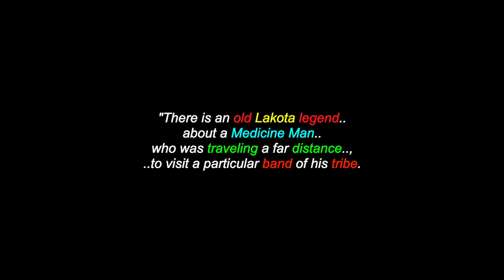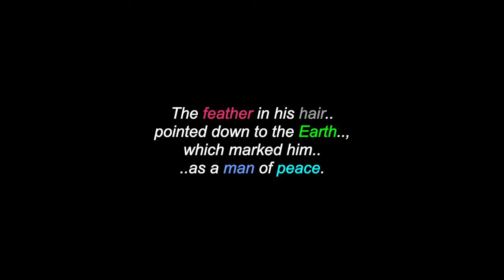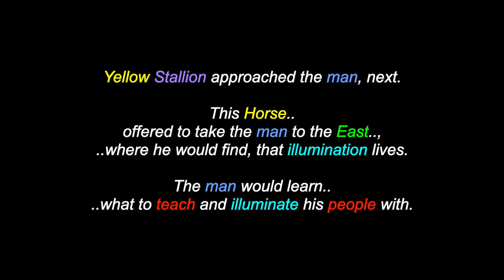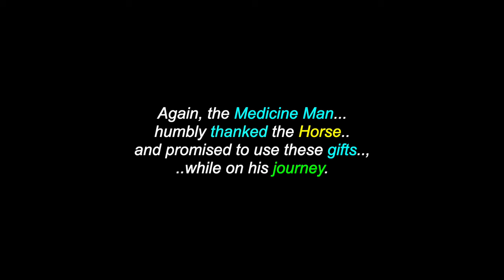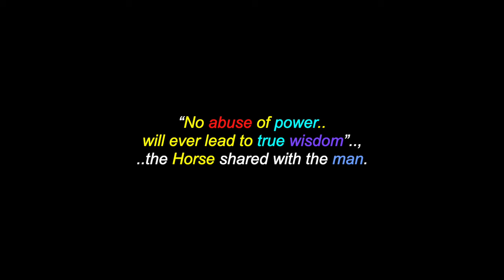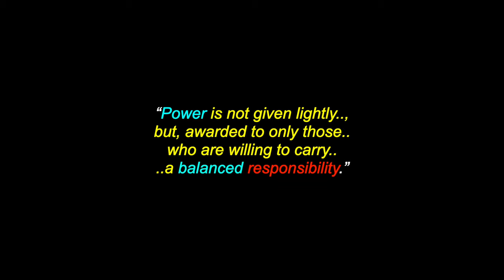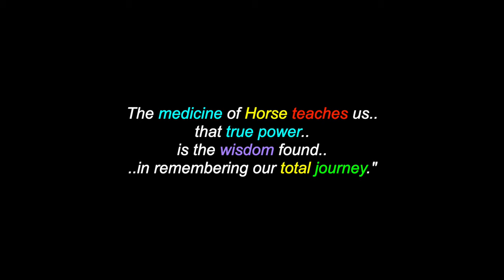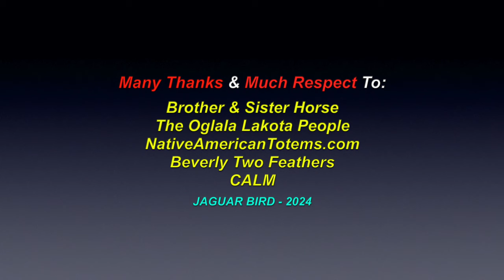Teachings Of The Four Stallions: A Lakota People's Legend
This is a video for: "Teachings Of The Four Stallions", a Lakota People's Legend. There are also over 1600 videos in this channel for many North, South & Central American Tribes & First Nations, Residential Schools, Chiefs, Elders, Historical Events, Indigenous Concerns, Quotes, Environmental Youth Activists.. and much more.

Many Thanks & Much Respect To: The Oglala Lakota People..; Beverly Two Feathers..; NativeAmericanTotems.com..; Brother & Sister Horse..; CALM.. and to all the other brothers and sisters who have contributed to this video with photos and/or, in any other way.